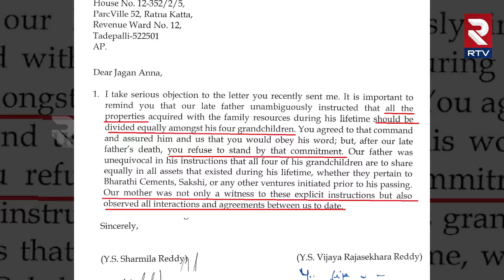జగన్, షర్మిల మధ్య చిచ్చు పెట్టింది అతనే! | YS Jagan And Sharmila Property Dispute Case | RTV